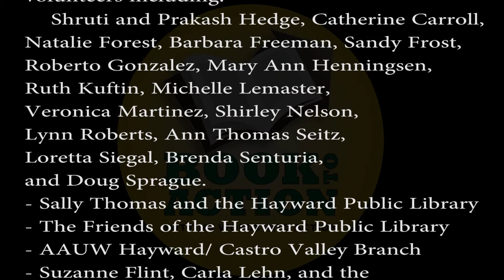Book to Action Video